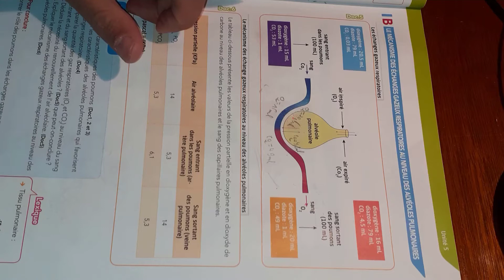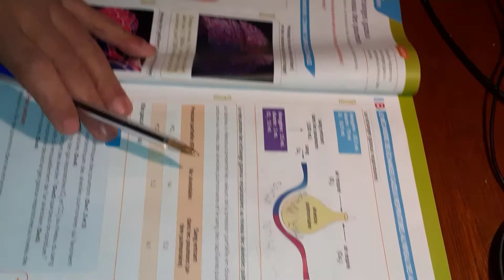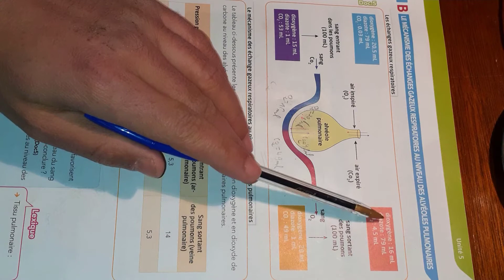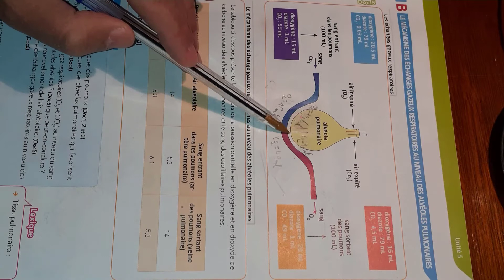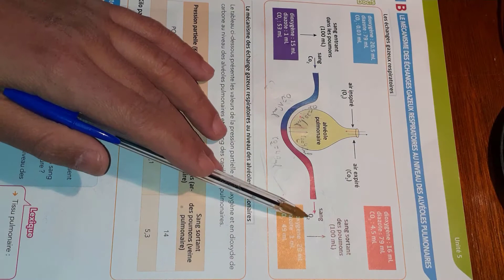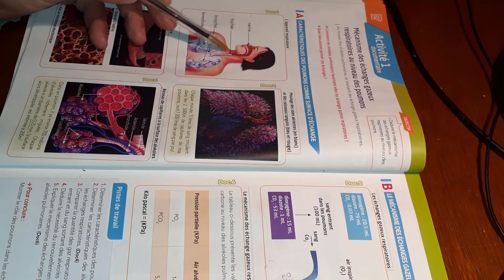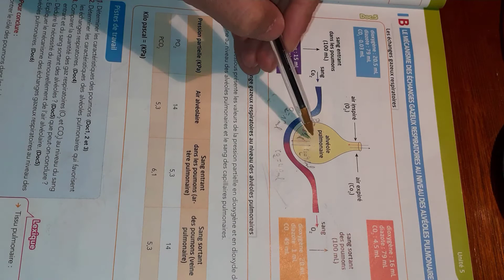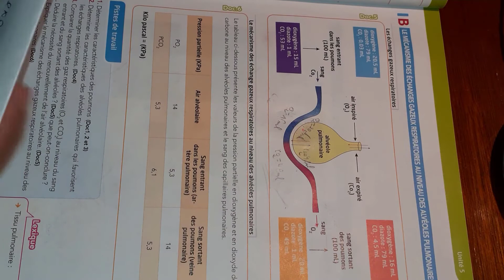La respiration chez L'HOMME ( PARTIE 2) NIVEAU TROISIÈME ANNÉE PARCOURS INTERNATIONAL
video présente les mécanismes des échanges gazeux respiratoires